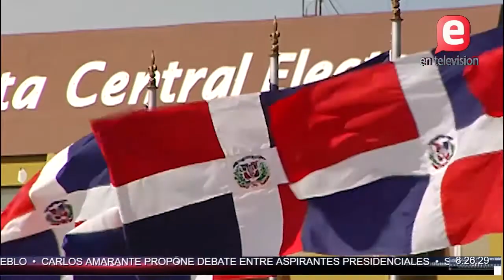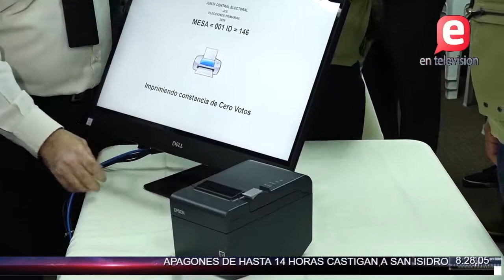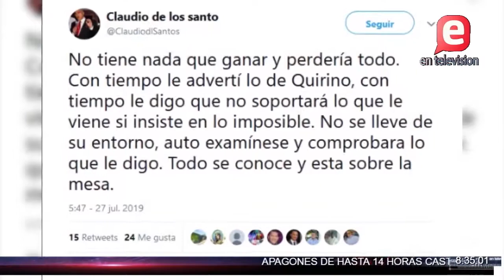AÑO PREELECTORAL QUE AVANZA HACIA EL ESPERADO 2020 | PROCESO II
• Primer domingo de agosto, mes ocho del año 2019; un año preelectoral que avanza hacia el esperado 2020, cuando se desarrollarán las elecciones congresuales, municipales y presidenciales…Pues esta semana nuevos elementos en la política.